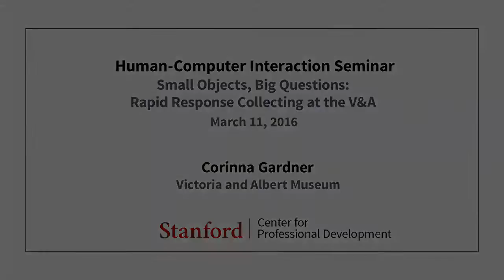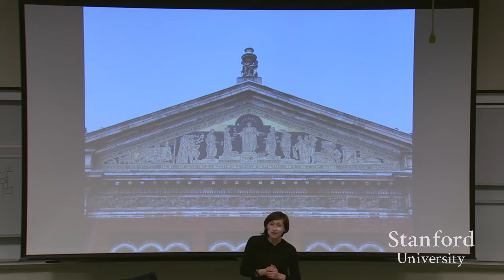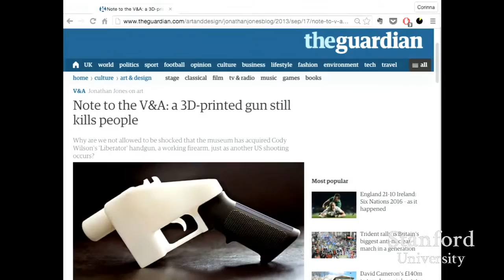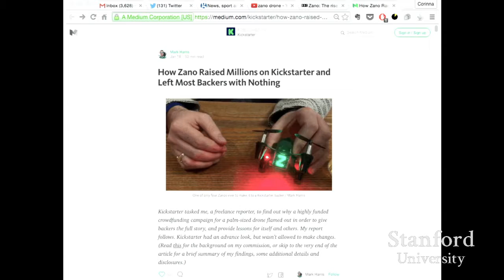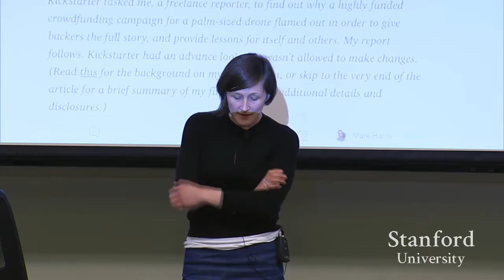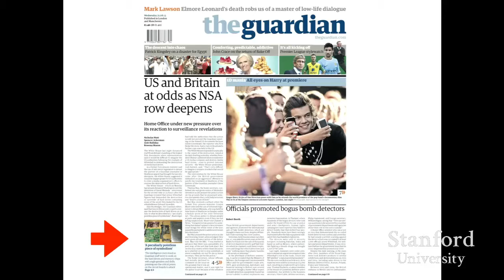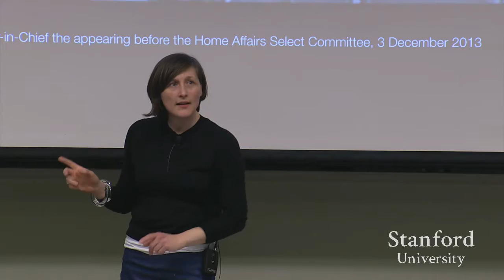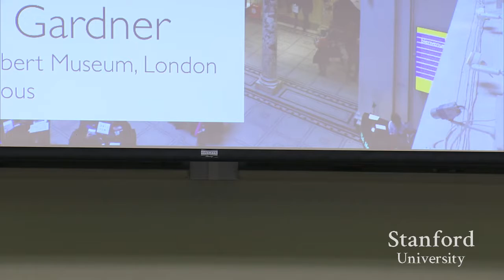Stanford Seminar - Small Objects, Big Questions: Rapid Response Collecting at the V&A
Corinna Gardner